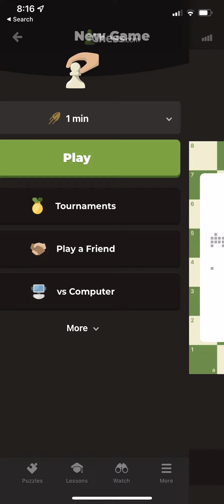Chess - Rapid 1 Min - Game 7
One minute rapid chess game.